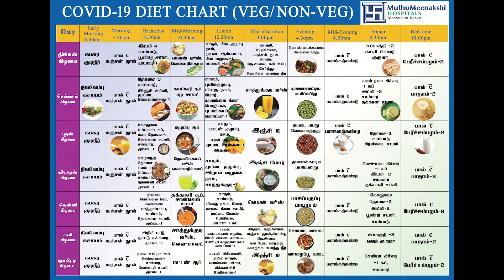கொரோனா_சிகிச்சைக்கு இவ்வளவு வசதிகள் இருக்கா...!!! புதுக்கோட்டை முத்துமீனாட்சி மருத்துவமனை....